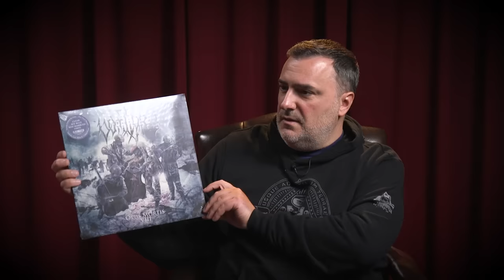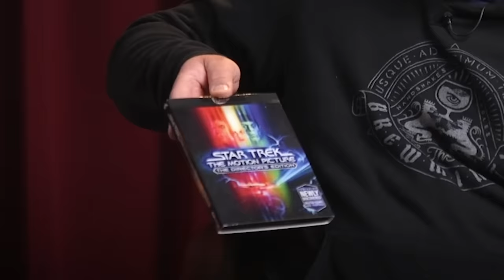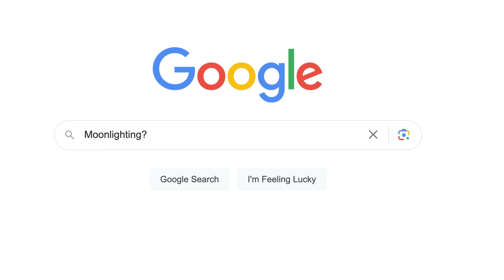Indiana Jones and the Temple of Doom - re:View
Okay, Doomer! Mike and Rich embark on an epic adventure without leaving the comfort of their chairs! On the eve of the release of the "final" Indiana Jones film "Dials of Density", Mike and Rich decide to look back at the least loved film of the trilogy, Temple of Doom (Rich was the least loved child of 18 children) Listen to these two morons talk about a movie from 1984! Four decades before all of you were born. They can't possibly be THAT stupid right? Why aren't they posting TikTok prank videos? Or on Insta filming car wrecks and laughing at bum fights? Or making a true crime podcast. Or giving their cash away in piles like The Beast. Why don't they argue about things on Twitter with total strangers? Does Rich Evans wear diapers? YES! What would possess these two to talk about something old and pointless. Well, kids it's because they love moopies. They really love old moopies and make mud pies in their pants.